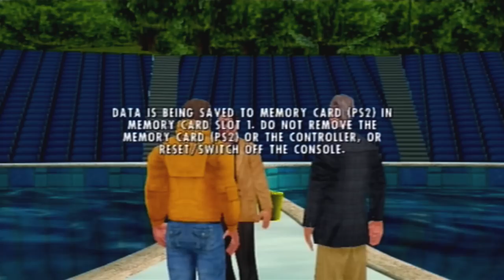JAWS IN SEA WORLD!! - Jaws Unleashed - Gameplay Mission 2 (PS2) || HD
SHARK VS KILLER WHALE, JAWS VS SHAMU, Who will win?!?! I remember watching this on youtuber about 9 years ago now I've been itching to play this part and it did not disappoint.

Amity Island is growing, making corporate connections with prestigious companies like Environplus to improve the Island's economy. Unfortunately the increased population around the Island and recent industrial activity has also attracted one of Earth's most fearsome creatures and (since all humans are perhaps villains) the game's hero: a great white shark. When the Environplus CEO's son is eaten by the ferocious beast, the CEO hires renowned shark hunter Cruz Raddock to track and kill it. Meanwhile, Marine Biologist Michael Brody tries to capture the shark for research